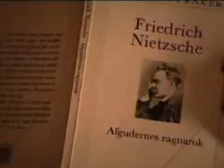Pule kalenderen - afsnit 5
Femte afsnit af denne politisk ukkorrekte voksen julekalender